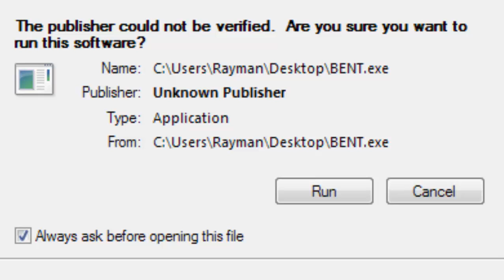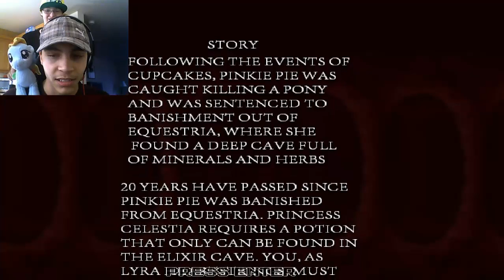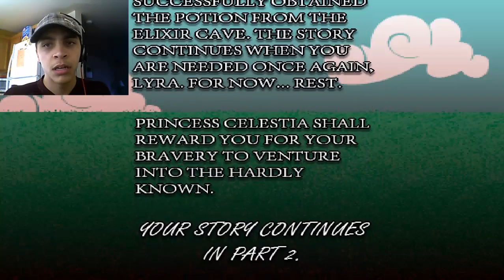SCARIER THAN BEFORE - Lets Play BENT.exe 1.3 (With hopeabandoner and cobrajack987)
The newest update to BENT. and its scarier than before!
Hopeabandoner is the creator of BENT.exe and hes still working on BENT 1.4 and a couple other games.
(hopeabandoner has the rights to the coding of the game but hasbro has the rights to MLP and the music he put in the game is not his.)